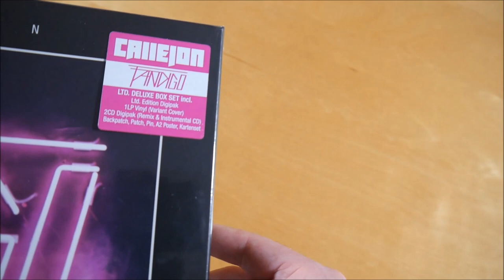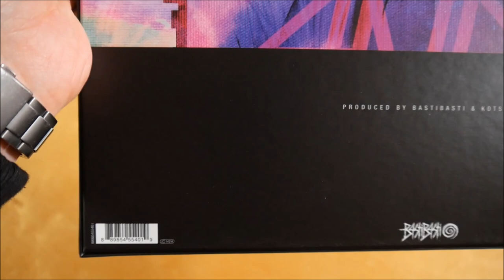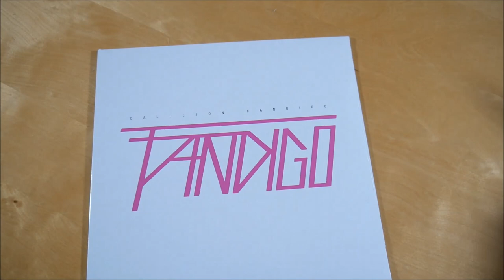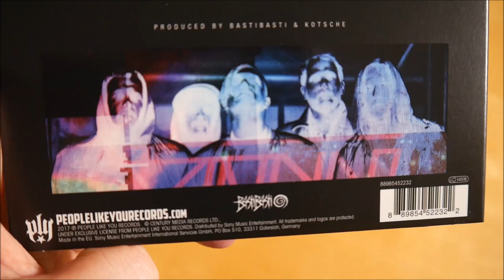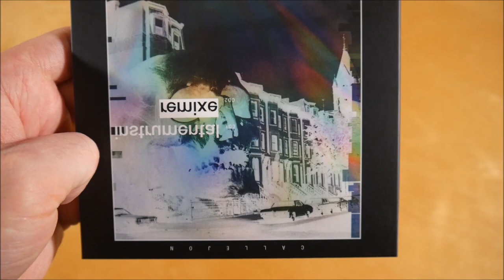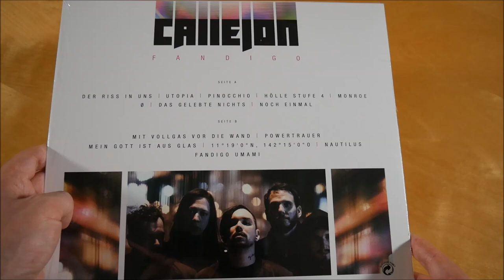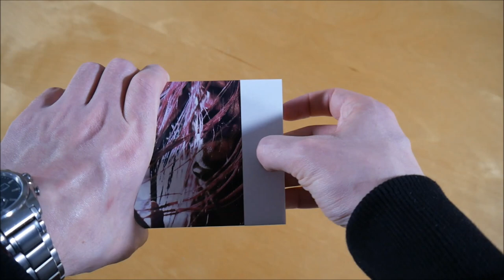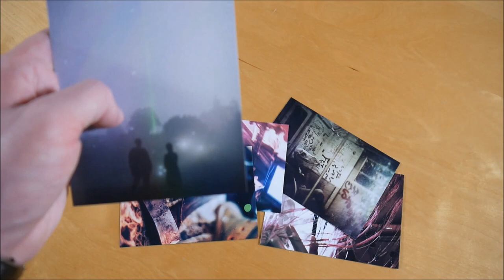Callejon - Fandigo Box Unboxing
In diesem Video zeige ich euch die Fandigo Box von Callejon.
► Hier könnt ihr das Album kaufen:
Weitere Musik von Callejon

✘►ALBUM INFOS
Callejon - Fandigo
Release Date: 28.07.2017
Kaufpreis: 38,99 €

Fandigo Box Inhalt:
- Album CD
- Album Vinyl
- Album Instrumentals
- Bonus CD (Remixes)
- Poster
- Patch (2x)
- Pin
- Fotokarte (5x)

Fandigo Tracklist:
01. Der Riss in uns
02. Utopia
03. Pinocchio
04. Hölle Stufe 4
05. Monroe
06. Ø
07. Des gelebte Nichts
08. Noch einmal
09. Mit Vollgas vor die Wand
10. Powertrauer
11. Mein Gott ist aus Glas
12. 11°19'0"N, 142°15'0"O
13. Nautilus
14. Fandigo Umami
15. People Are People (Callejon Version)
16. Callejon Is Dead

Fandigo Info:
Das Album von Callejon erschien am 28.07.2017 über People Like You Records.